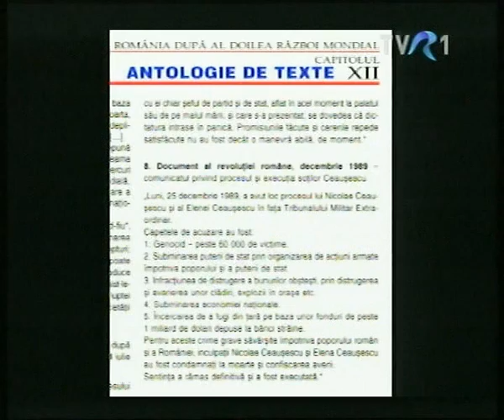Revolutia din 1989 part 5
Revoltuia din 1989